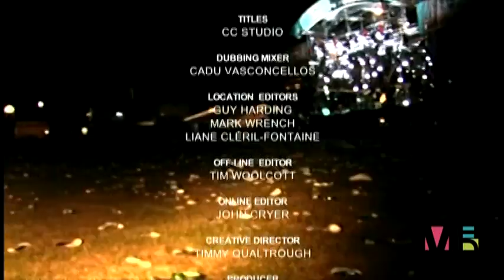"Our Song" Bowie. VTS 01 3